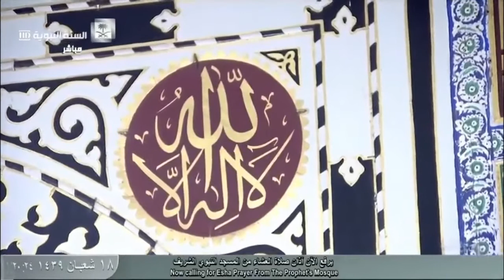4th May 2018 Esha Adhan Madinah, Sheikh Muhammad Hakeem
Esha Beautiful Adhan Madinah, Sheikh Muhammad Hakeem

⬆⬆⬆براہ مہربانی میرا چینل سبسکرائب کریں⬆⬆⬆